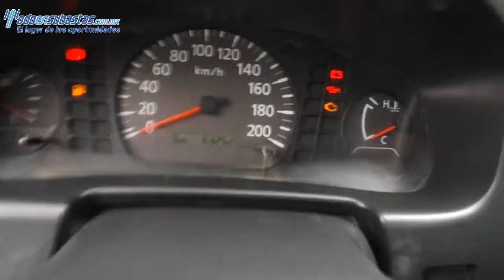068341 Nissan / NP300 / 2013